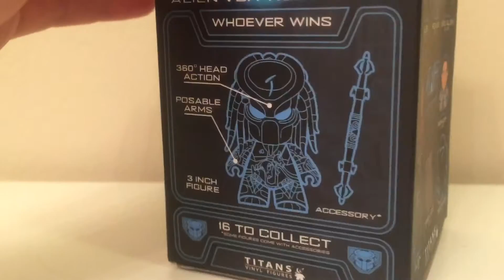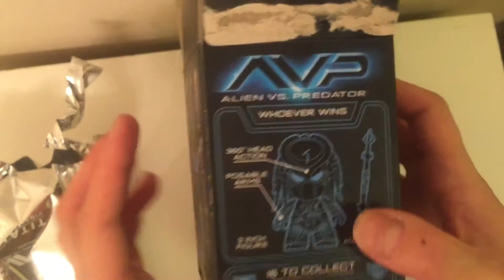ALIEN VS. PREDATOR Titans Vinyl Figures!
Opening Alien vs. Predator Titans Vinyl Figures. Blind box.